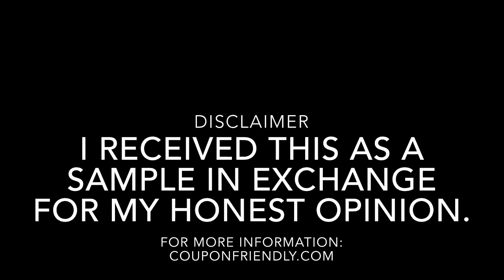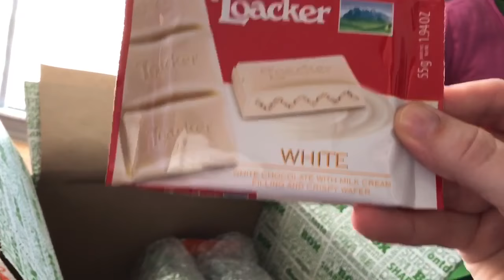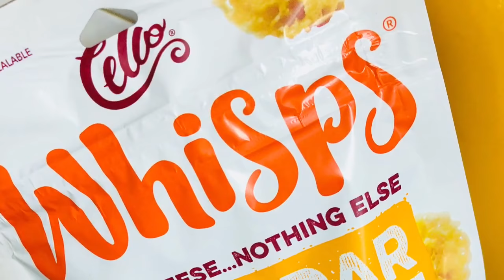Happy 2018! Our January Subscription Box Reveal